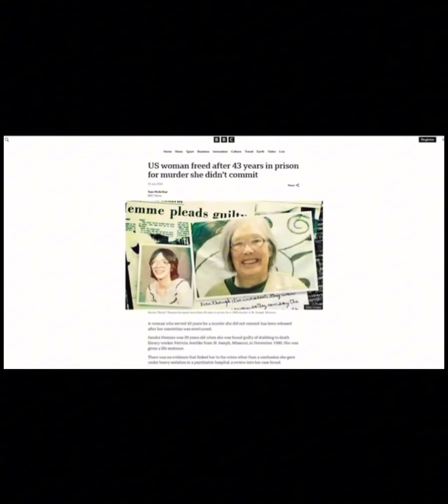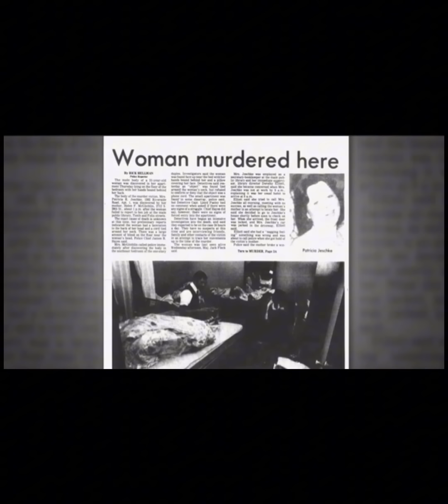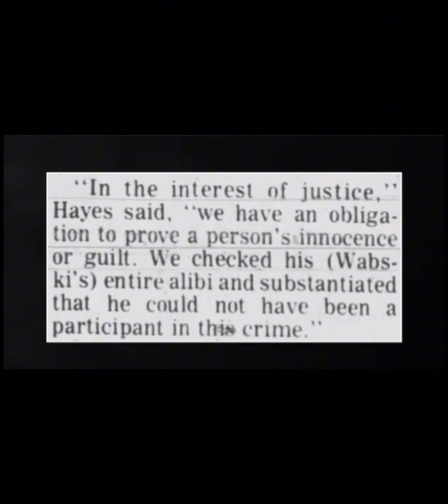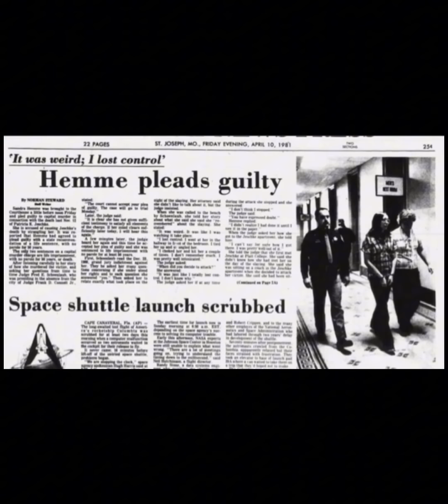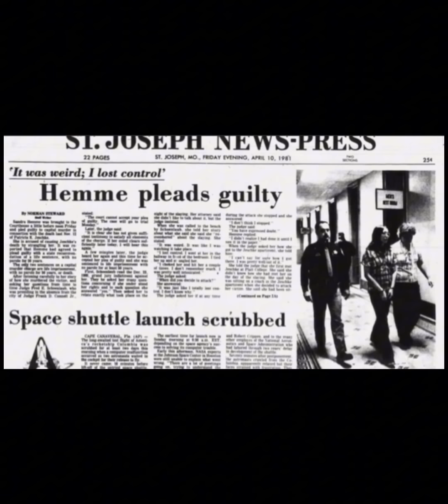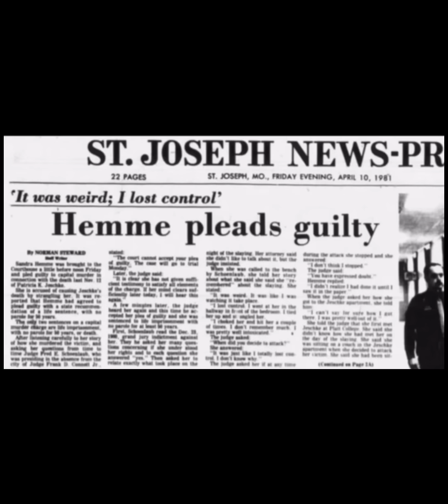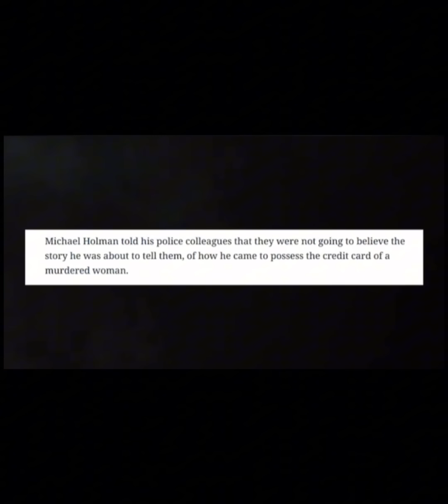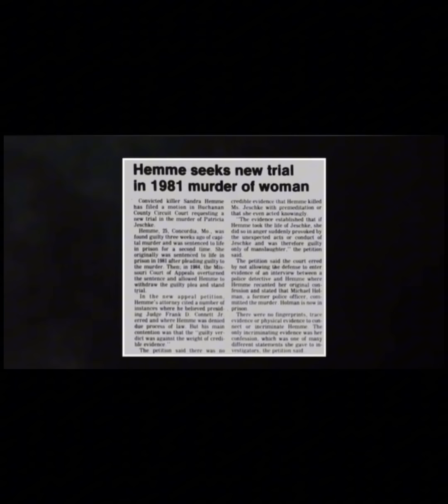Хийгээгүй хэргийнхээ төлөө 43 жил шоронд суусаан???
Америкд хамгийн удаан буюу 43 жил гаруй хилс хэргээр шоронд суусан эмэгтэй